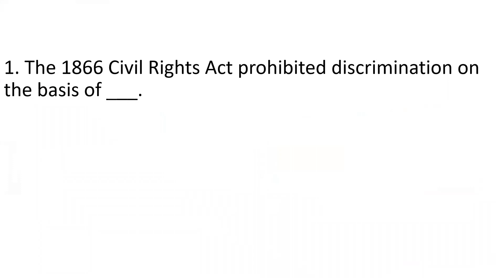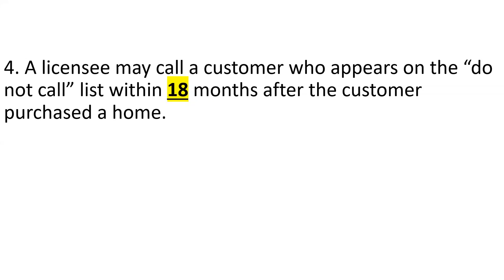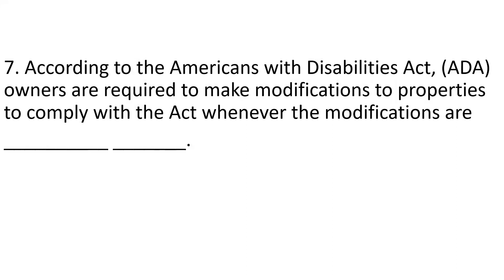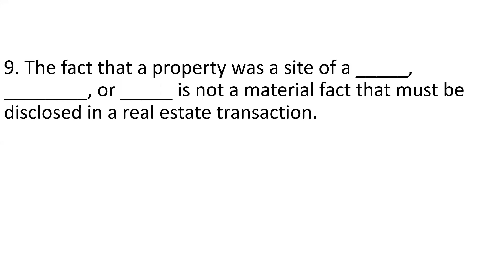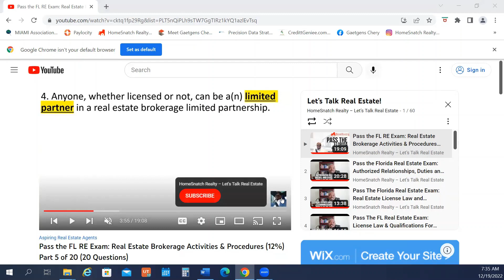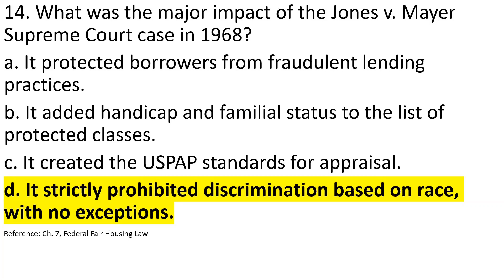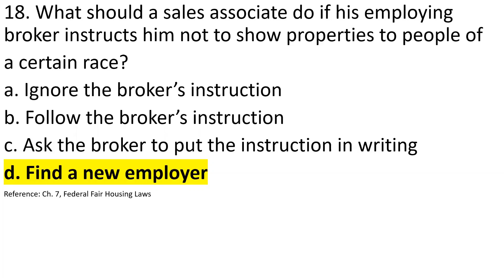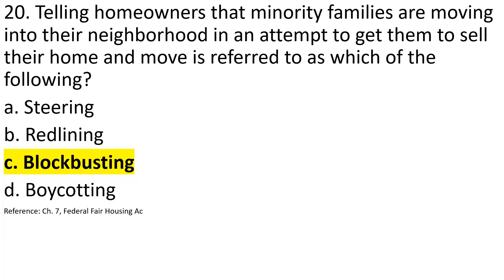Federal & State Laws Pertaining to Real Estate 4% – Part 7 of 20 (20 Questions)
Pass The Florida Real Estate Exam: Federal and State Laws Pertaining to Real Estate (4%) Part 7 of 20 (20 Questions)

In this episode of Let’s Talk Real Estate, I go over Part 7, which covers Federal and State Laws Pertaining to Real Estate and makes up four percent (4%) of the exam. Stay tuned for the next video – Part 8 Property Rights, Estates and Tenancies (Condominiums, Cooperatives, Community Development Districts, Homeowner Associations, and TimeSharing) (8%) – which makes up eight percent (8%) of the Florida real estate exam.